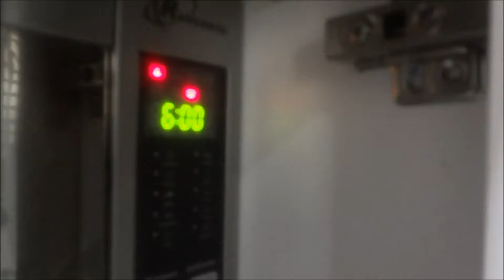Masala pasta recipe in hindi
Ingridients for masaledaar pasta are:-
1)Pasta                                                Masale:-
2)Tomato                                     Soya oil or desi ghi
3)Potato                                               Salt
4)pea (matar)                                      Haldi
5)lemon                                              lal Mirch
Any other vegetable                           Jeera
                                                                Hing
                                                              Garam masala